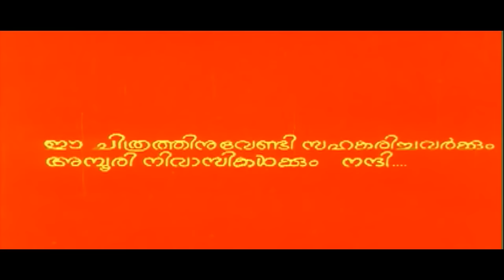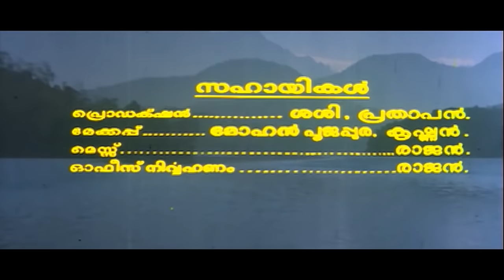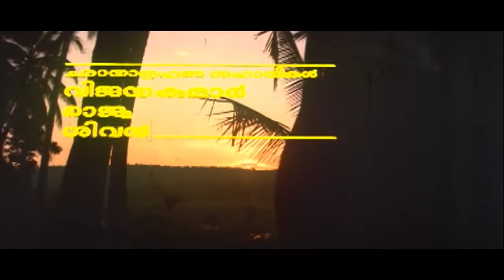Kottayam Kunjachan | Mammootty, Ranjini, Innocent, KPAC Lalitha, Sukumaran - Full Movie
Kottayam Kunjachan is a 1990 Indian Malayalam-language action-comedy film directed by T. S. Suresh Babu and written by Dennis Joseph, loosely based on a novel by Muttathu Varkey. It stars Mammootty in the title role as Kunjachan, with Ranjini, Innocent, KPAC Lalitha, Sukumaran, Babu Antony, and Prathapachandran appearing in supporting roles.